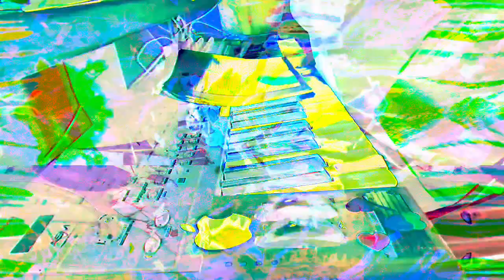The 11:06 minute long videos getting made and uploaded. made in Max/MSP *Photosensitivity Warning*